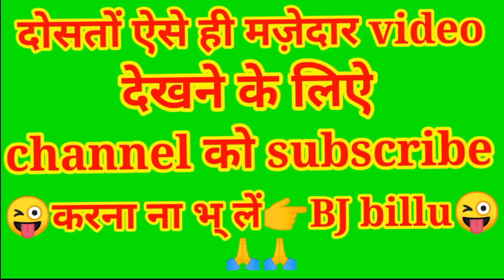Billu vs lallu| funny comedy|bj billu | Ep-1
Billu vs lallu funny comedy bj billu

Funny video,billu laughing,laughter challenge,talking Tom comedy video,funny memes,comedy memes,talking Tom talking,billu talking,

Billu videos are full of fun,the Tom doing some funny thing .that makes you laugh, you will enjoy the all video of this channel.Bj billu

Billu comedy
Talking Tom memes
Billu talking Tom
Billu kids video
Billu dancing
Talkingtom show
Funny memes
Laughter challenge
Billu vs lallu
Comedy vibes
Laughing videos